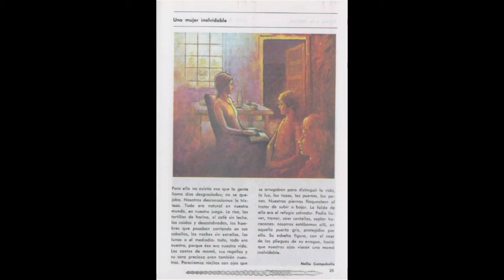Una Mujer inolvidable_Español Sexto Grado Lecturas (SEP México) Educación Primaria